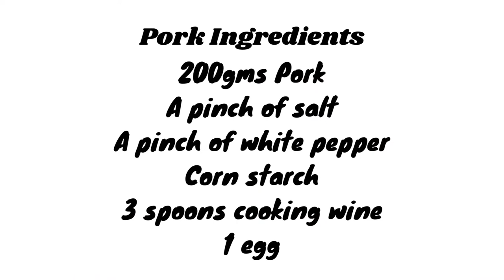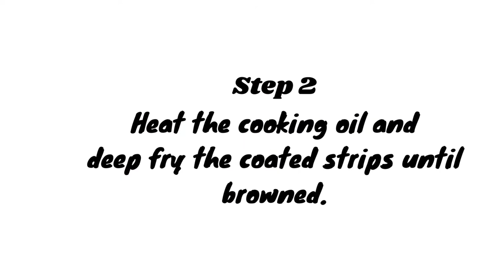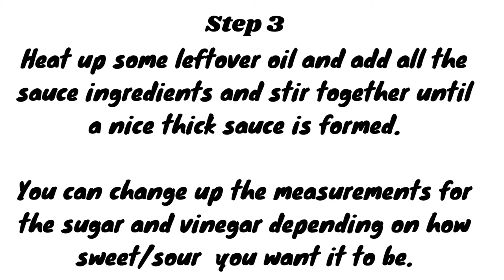Sweet and Sour Pork Recipe/ Easiest Chinese cuisine/ Chinese food /Keto diet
Do you like Chinese cuisine? Are you a fan of Sweet and sour pork? Have you ever wondered how you can make it at home? Worry no more because I've got your back. There are many types of Sweet and sour pork dishes and today I'm going to teach you how to make Tang cu li ji.  A Sweet and sour pork dish common in the northern and western part of China. This is the easiest and most delicious sweet and sour pork recipe. And if you're not a fan of pork, you can always substitute it with Chicken.